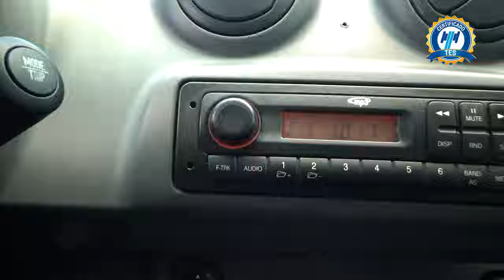Dodge / Ram Promaster / 2020 - 20189